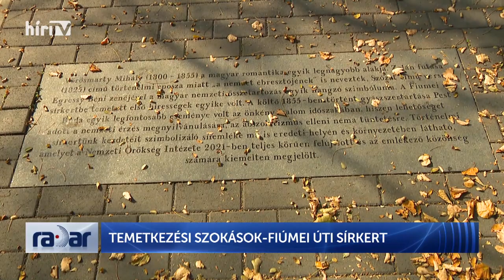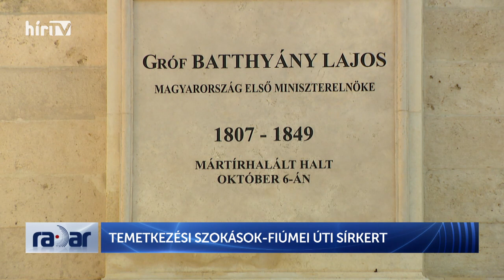Radar - Temetkezési szokások - Fiumei úti sírkert (2022-11-01) - HÍR TV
A temetkezési szokások az idő előrehaladtával folyamatosan változtak, hol a történelem, hol pedig a korabeli divat volt hatással rá. Mauzóleumot sem mindenki kaphatott, mint ahogy kripta sem jár minden emlékműhöz. A Fiumei úti sírkert a főváros legrégebbi, a legnagyobb nagyjaink emlékműveit rejtő csodás park, ahova Halottak Napja kapcsán látogattuk el.